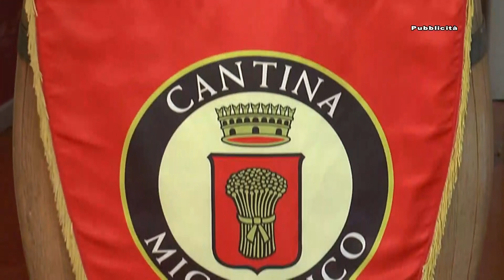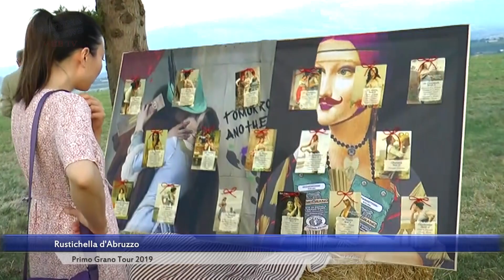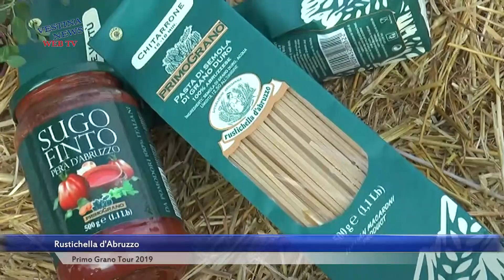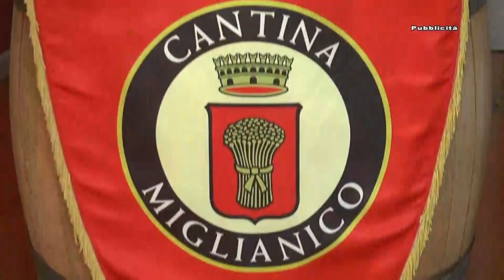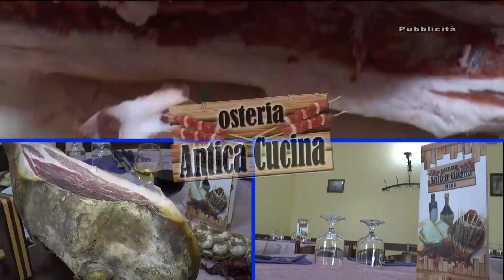Rustichella d'Abruzzo - Primo GranoTour 2019